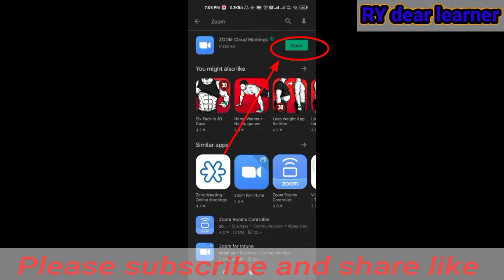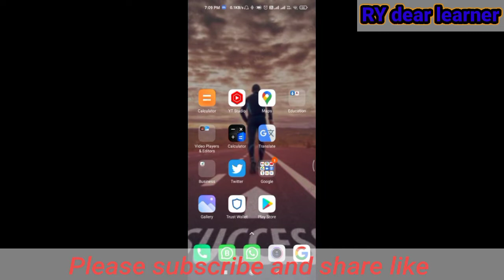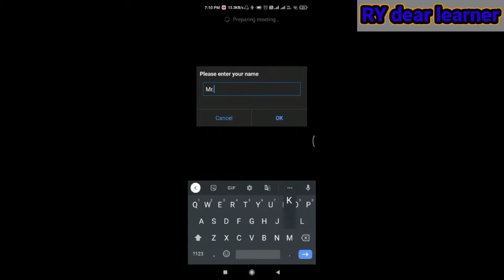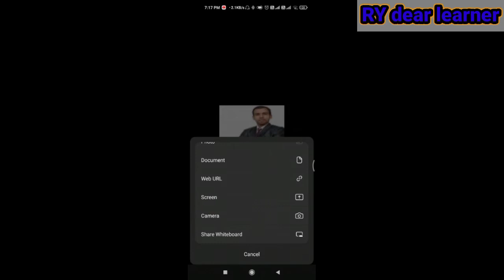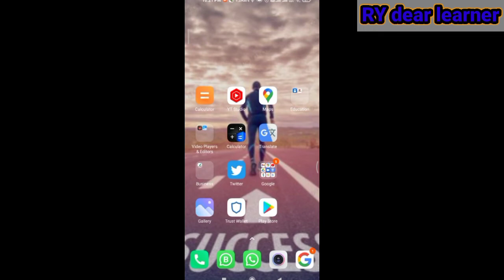How to use Zoom Meetings | In Rohingya | By RY dear learner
Facebook Page (RY Y dear learner)